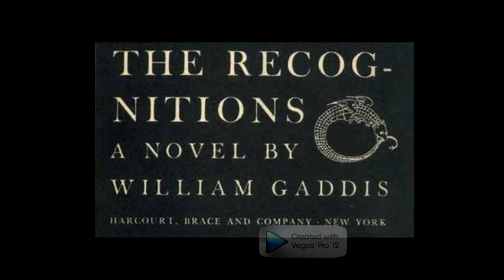59 - La Tani - David Moreno.mp4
59 - La Tani - David Moreno
The Recognitions, Part III, Page 771